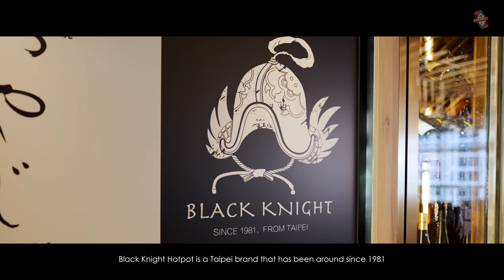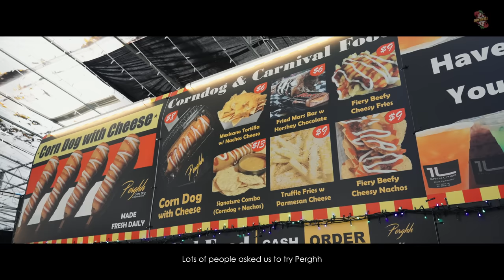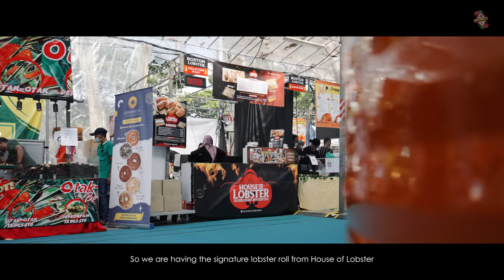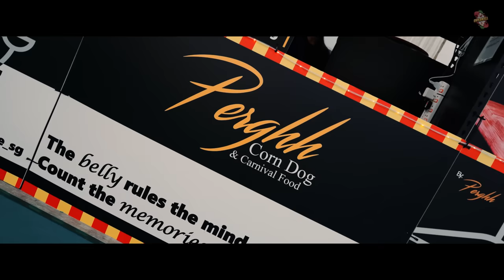The BEST of Geylang Ramadan Bazaar??! | What to eat?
This is a week of good eats and new faces! If you’re feeling boujee, head down to Black Knight Hotpot to try their PREMIUM soups and ingredients. Want something closer to home? Then head down to Geylang Serai Bazaar and try out the many different booths! Maybe let us know what we missed out on~

This week we also formally introduce you guys, Nigel, our semi-popular intern! Sadly, he is not single and not available. BUT you can hit him up if you need tips and tricks on how to properly throw your rubbish away (i’m KIDDING,,, maybe)

TIMESTAMPS
0:00 Introduction
0:11 Black Knight Hotpot
3:09 Geylang Serai Bazaar 2023
8:20 Crew Spotlight - Nigel
11:33 Wrap Up

LOGO ANIMATION
Animated Logo Animation